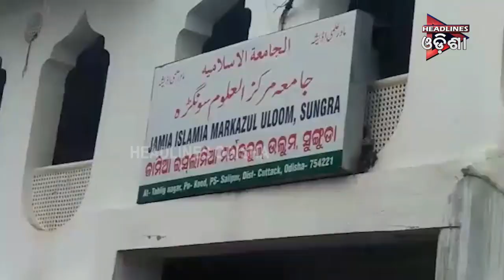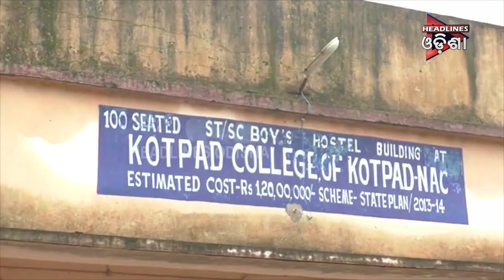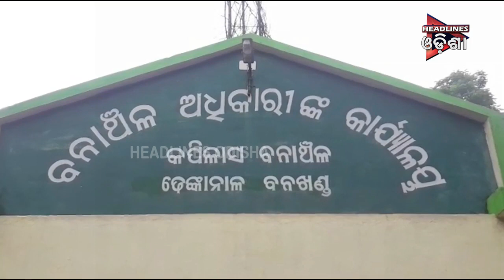ODISHA PRIME_SEG-1.....12/08/2019